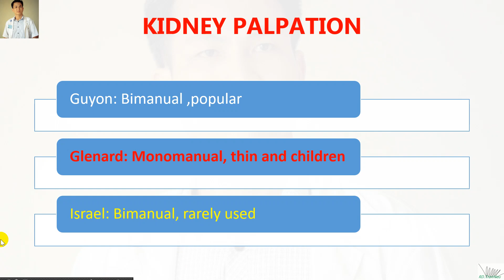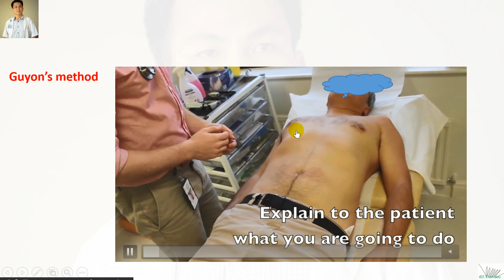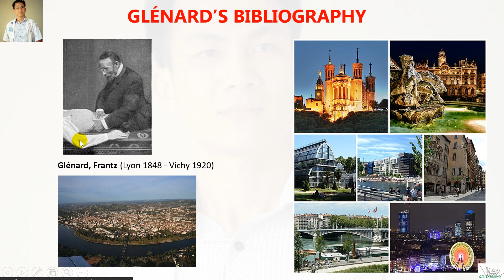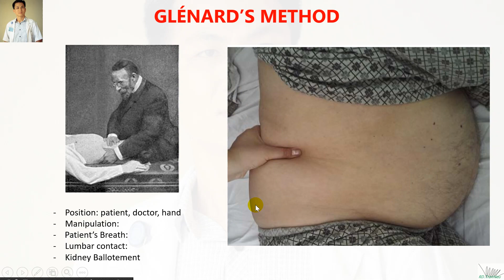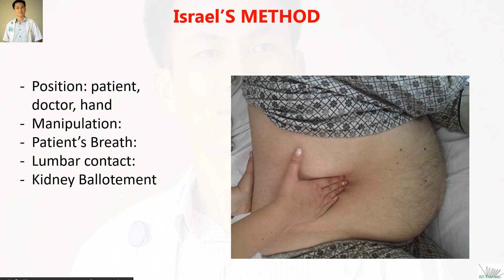Kidney examination with Glenard and Israel method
Phương pháp khám thận theo Glenard va Israel